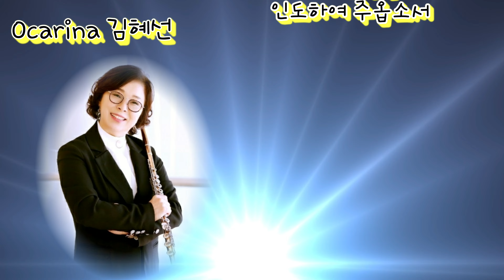내가 힘들고 지쳐//오카리나김혜선